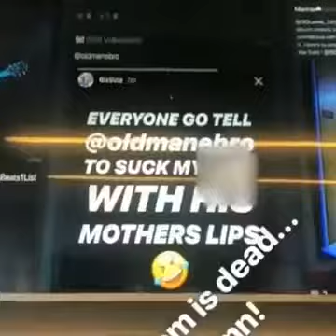Ebro Responds To Tekashi 69 and Calls Him Cheap & Convenient Like Wal Mart